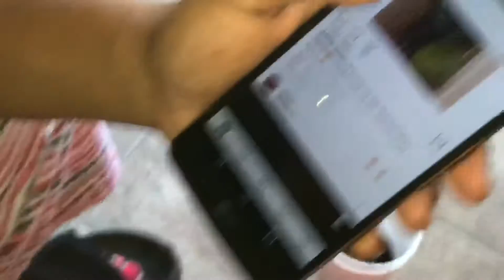4TH OF JULY (TURNT)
Having fun with my peeps.